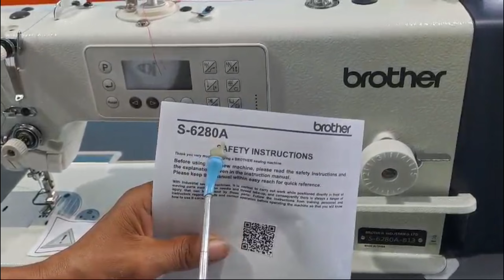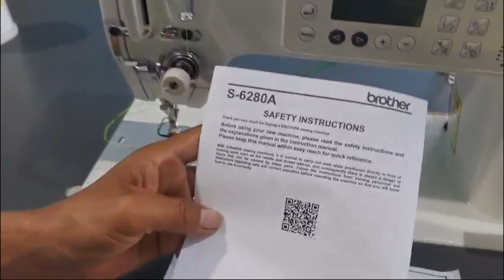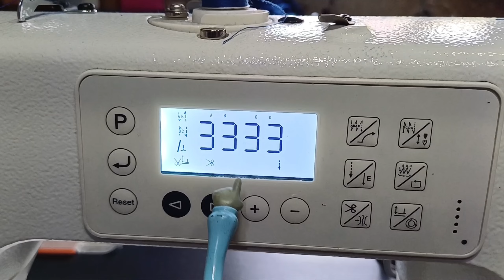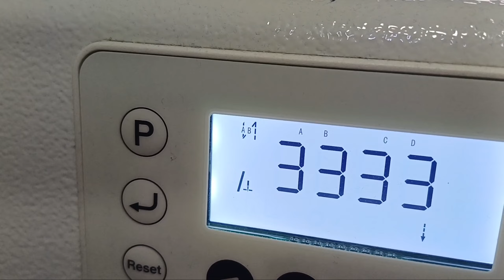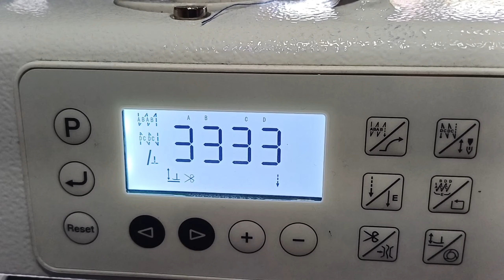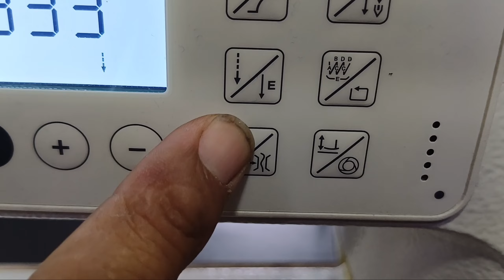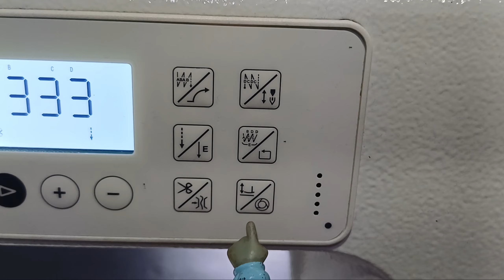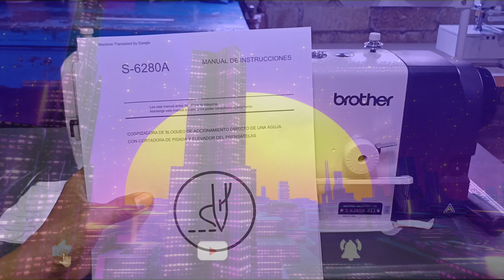Capacitación y Funciones Básicas Maquina Recta Automática Brother S-6280A.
Y DEJA TU LIKE PARA MAS VIDEOS COMO ESTE.

👉0:00 - Introducción

📢COSAS QUE DEBE SABER📕
🔎 ¿Qué es Repara tus máquinas de coser industrial🛠?
Es un canal que se dedica a Reparar maquinas de coser industrial como la Maquina recta, la Maquina overlock, la Maquina collaretera, la Maquina de ojal ,la Maquina pretinadora ,la Maquina de codo ,la Maquina presilladora y la Maquina de 2 agujas y Maquinas automáticas.
📗¿Puedo obtener más consejos cómo este , para reparar mis maquinas de coser industrial.?